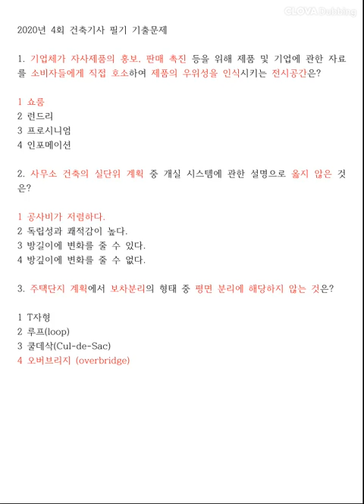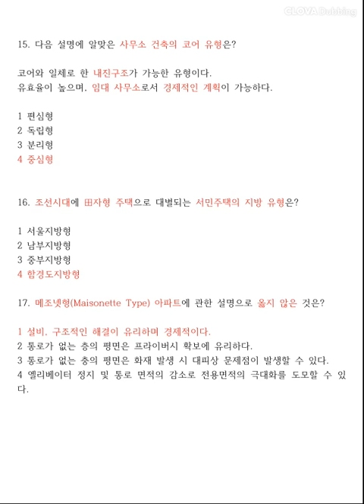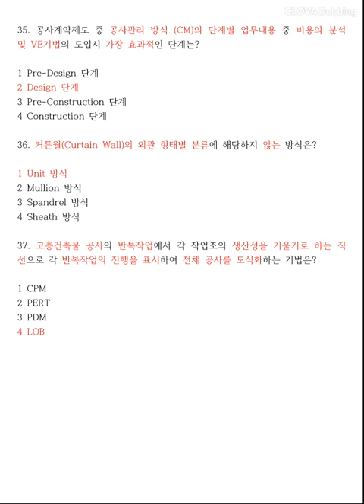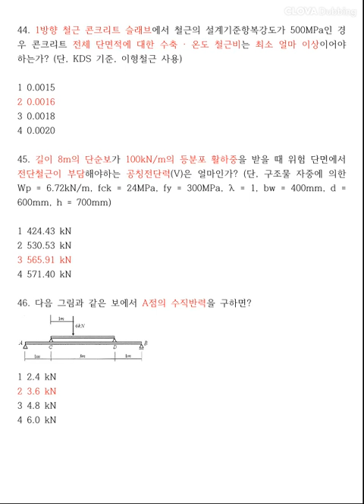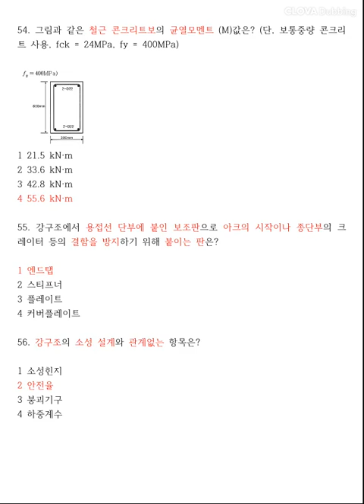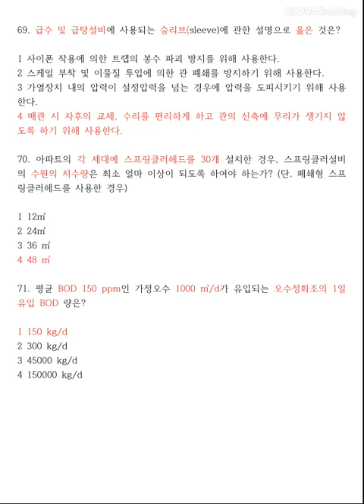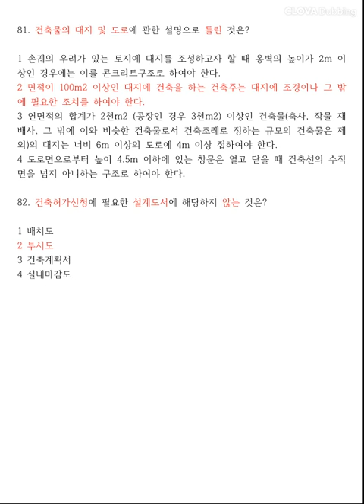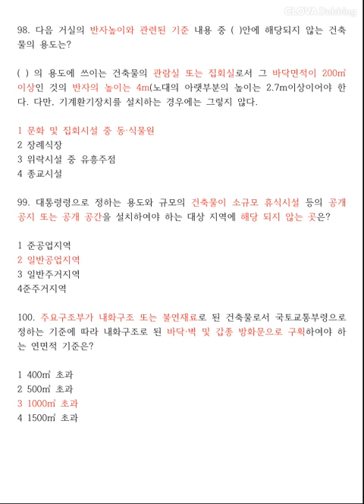12시간 3회독! 100%합격!! [건축기사] 2020년 4회 필기 기출문제 과년도 해설 강의 공부법 합격꿀팁 계획 시공 구조 설비 법규 자격증